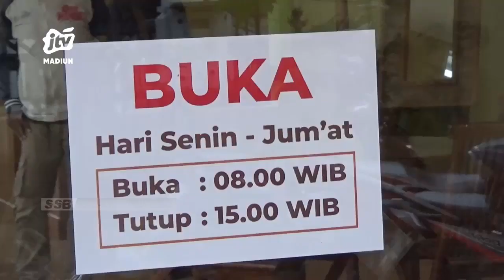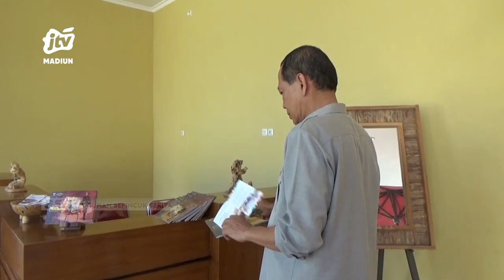NGAWI - Ketua DPRD Kecewa Tidak Maksimalnya Pengelolaan Galeri Industri Kayu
Keberadaan galeri industri kayu yang ada di kecamatan kedunggalar kabupaten ngawi masih belum beroperasi secara maksimal.  Meski telah menempati lokasi yang sangat representatif namun dalam pengelolaan menjadi sorotan dprd setempat.